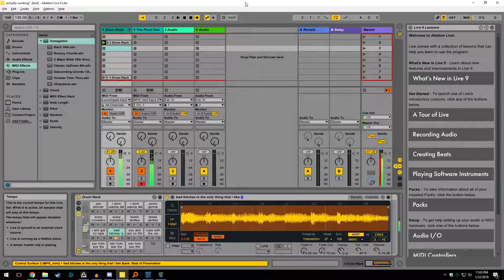No Type + Skrillex + San Holo Live Mashup Better Version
After practicing for a bit, I present to you the better version!